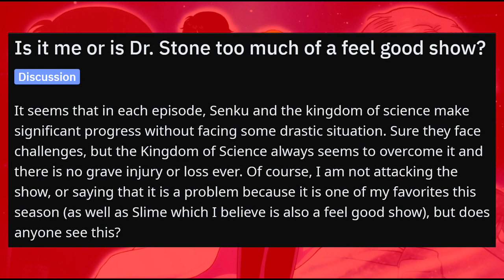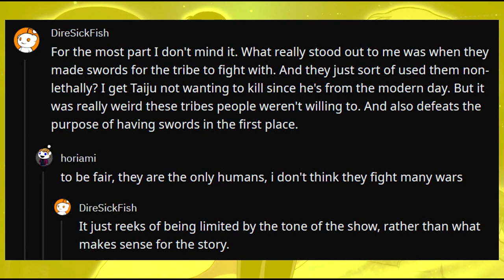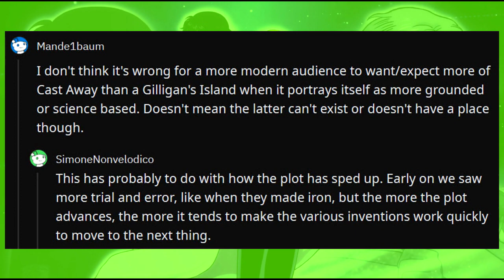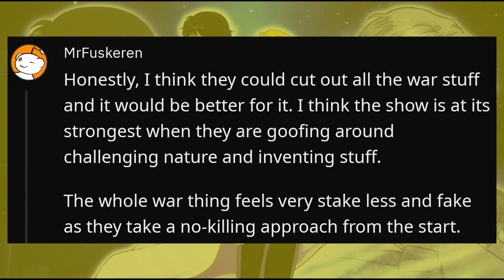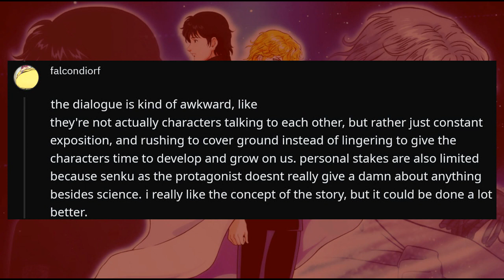Anime Community 26c: Priorities (What is given Emphasis in Dr. Stone)